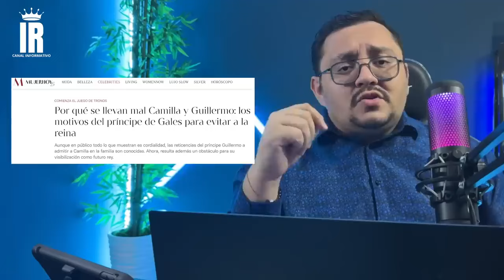EL PRÍNCIPE GUILLERMO ECHA DE SU CASA EN NORFOLK a LA REINA CAMILA en DEFENSA DE KATE MIDDLETON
¡Últimas noticias desde el corazón de la realeza! En este vídeo te contamos todo sobre el inesperado giro en la vida de la Familia Real Británica. ¿Qué pasó realmente entre el Príncipe Guillermo, la Reina Camila y Kate Middleton en Norfolk? ¡Descúbrelo todo en este vídeo, donde desentrañamos los secretos y las intrigas del palacio! ¡No te lo pierdas!